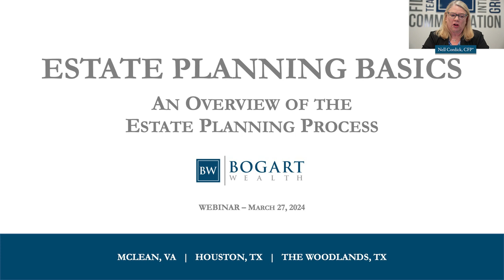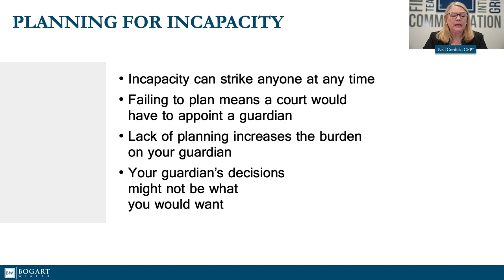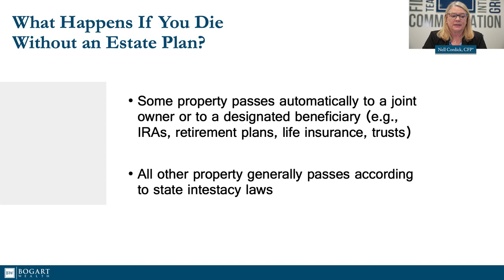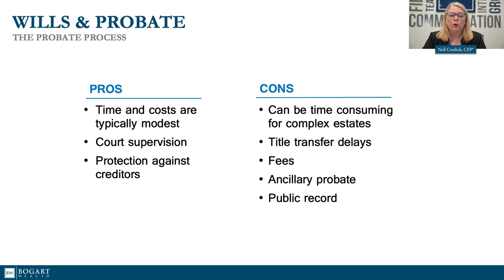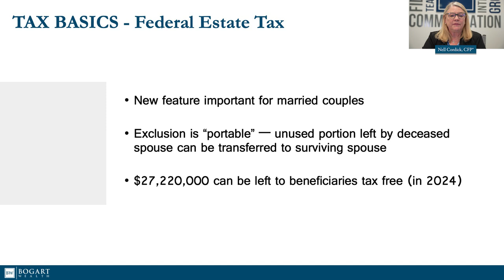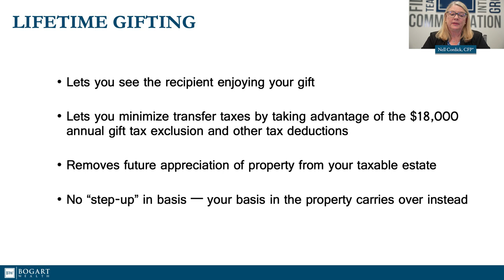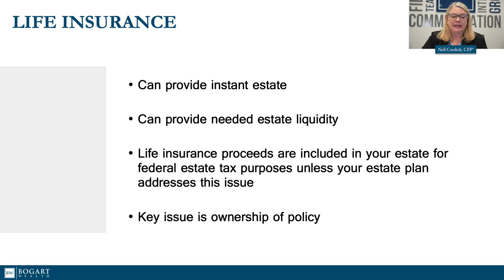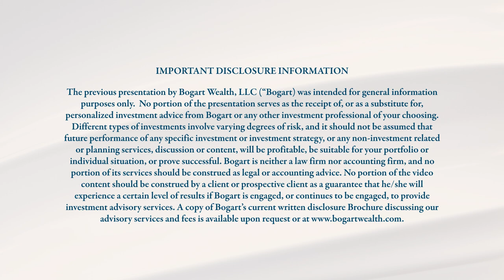Estate Planning Basics | Bogart Wealth’s Learning Series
Bogart Wealth’s Learning Series webinar hosted on March 27th, 2024 with Nell Cordick, CFP®.

Nell joined Bogart Wealth after a 15+ year career in Wealth Management with BB&T. She graduated from the University of Virginia with a degree in US Government & Foreign Affairs with a strong concentration in Economics. Through her tenure with BB&T she guided and educated her clients in all areas of their financial lives and helped them to make decisions aligned with achieving their goals. Nell worked closely with other partners at BB&T and has gained valuable experience understanding personal credit, effective uses of insurance, commercial credit, the importance of cash reserves and estate planning.

Nell advises high net worth individuals and families on building, preserving and managing their wealth. She manages a client relationship by seeking to understand the client’s goals and financial needs, establishing a comprehensive financial plan and offering customized, innovative and appropriate solutions to the client. Nell continually seeks to expand her knowledge of financial topics to be an expert for her clients. Nell currently holds the CFP® designation and is currently enrolled in the CIMA® certification program.

Nell enjoys spending time with her immediate and extended family both in Virginia as well as Florida. She enjoys traveling, genealogy research, reading and interacting with friends. She is a member of the West Springfield Rotary Club and actively enjoys the many community service programs that the club sponsors.

00:00 Introduction
01:22 Why Bogart?
2:46 What is an Estate Plan?
3:39 Who Needs an Estate Plan?
5:46 Basic Estate Planning Concepts
6:16 Planning for Incapacity
14:13 What Happens if You Die Without an Estate Plan?
17:16 Wills & Probate
25:53 Tax Basics
35:25 Lifetime Gifting
39:14 Trusts
44:56 Life Insurance
50:02 Conclusion